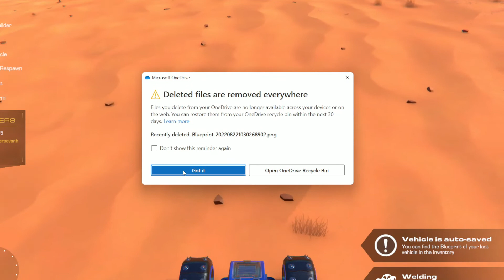How I Build Stuff in TrailMakers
In this video, I'll show you how I usually build my projects here in Trailmakers.
I'll try to build a Plane Boat!